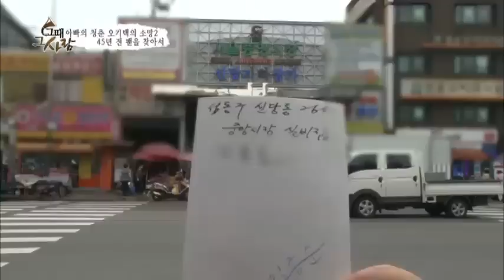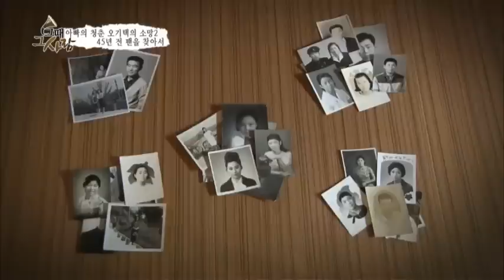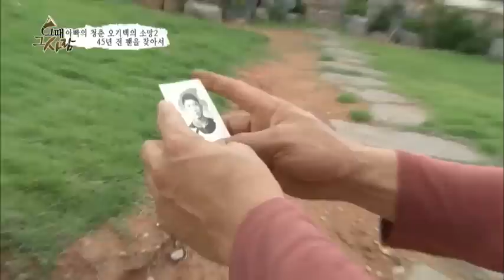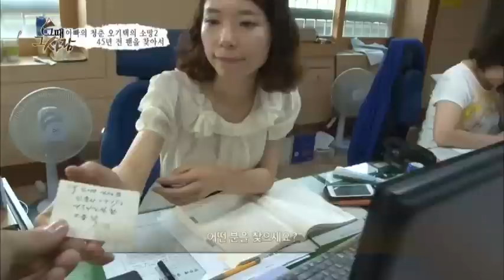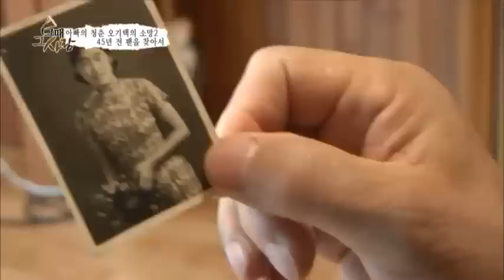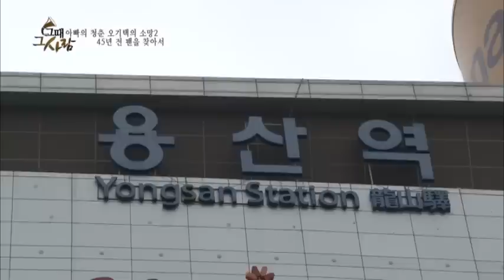희망을 노래한 가수 오기택, 45년 전 팬을 찾아서_채널A_그때그사람 8회